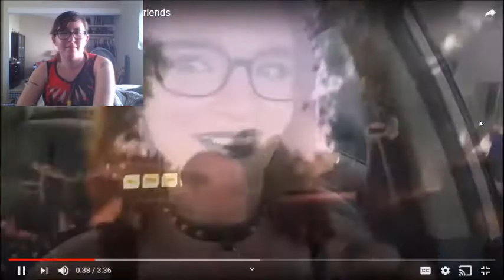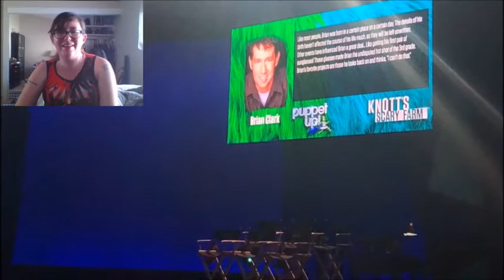Reacting to... "Knotts Scary Farm 2019 With Friends"